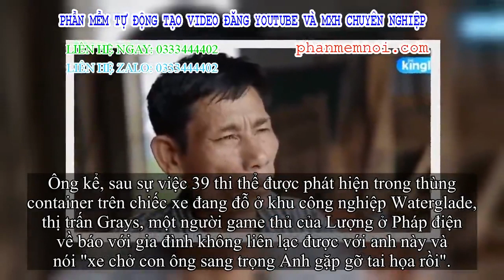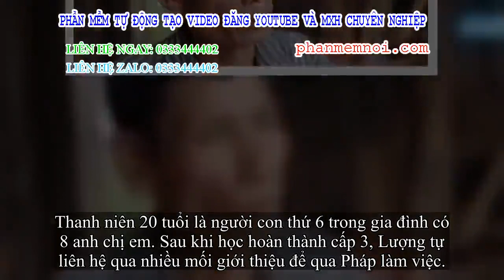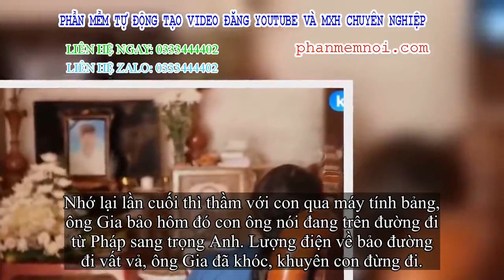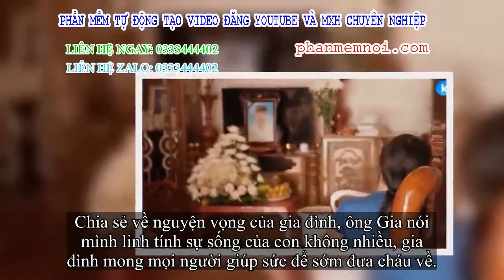✅ Cuộc máy tính bảng nhận tin đàn ông gặp gỡ nạn và giây phút khuyên con 'đừng sang trọng Anh làm gì